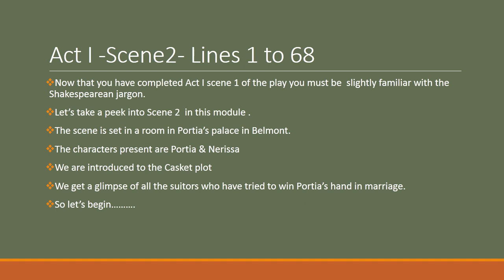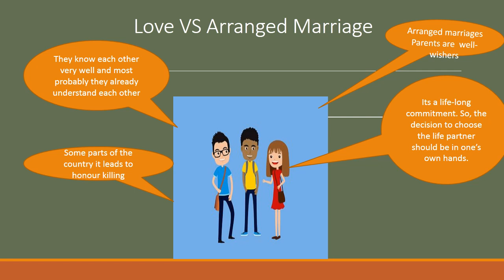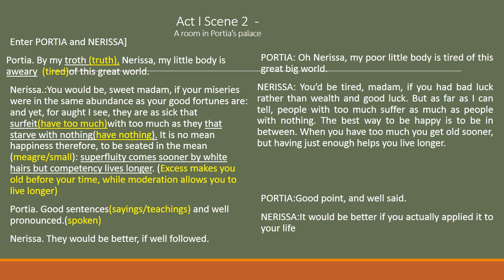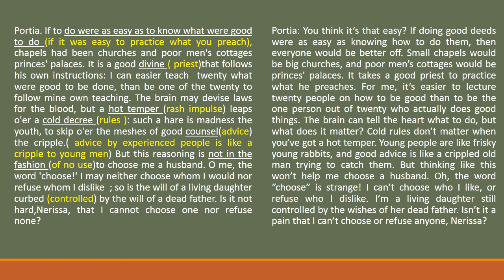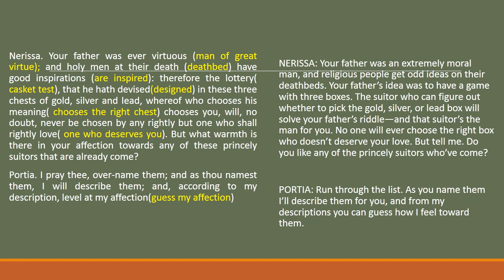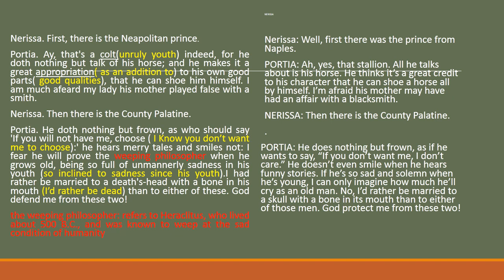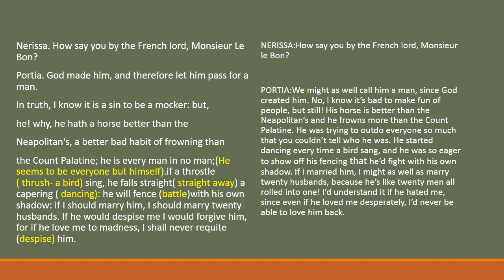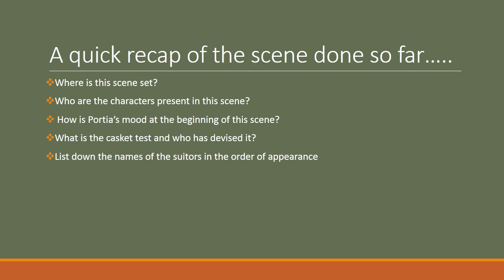Merchant of Venice by William Shakespeare- Part I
The video is an explanation of Act I Scene 2 of Merchant of Venice by William Shakespeare- Part I